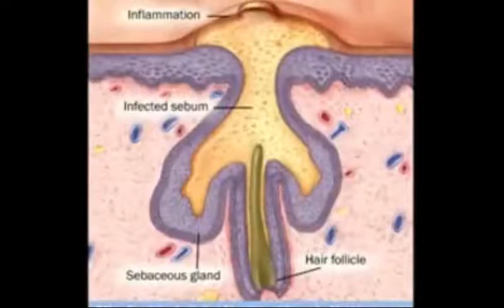Body Works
1st Health Body Works exfoliating body scrub.
The new improved signature body scrub is the great way to keep your skin healthy and beautiful. For orders, contact 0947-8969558.